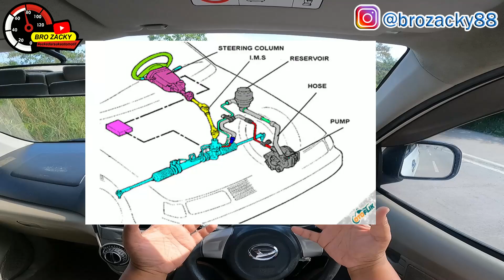KESALAHAN PEMULA SAAT MEMUTAR SETIR YANG BIKIN RUSAK POWER STERING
PERAWATAN & PERLENGKAPAN MOBIL
KLIK  Link dibawah ini 👇👇👇

My Tools
Kamera HP Iphone 7 Plus
Canon 70D
GOPRO 9
Mic Headset Iphone 7 Plus
Mic Synco m2
Aplikasi Pro Movie (ori)

Editing
HP PAVILION GAMING
FILMORA (ori)
IMOVIE